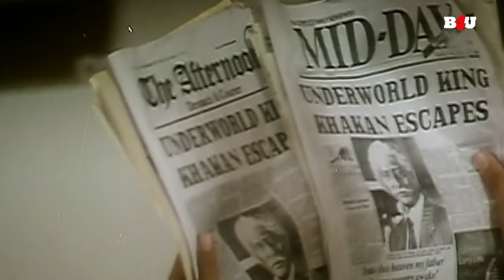ऋषि कपूर ने दुखाया श्रीदेवी का दिल - Rishi Kapoor - Sridevi - Gurudev Hindi Movie Part 7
फिल्म का नाम: गुरुदेव (1993)
कलाकार: ऋषि कपूर, श्रीदेवी, अनिल कपूर, कादर खान, किरण कुमार, डैनी डेन्जोंगपा, प्राण, असरानी,
शम्मी, सत्येन्द्र कपूर,
निर्देशक: विनोद मेहरा
निर्माता: एन.ए

Movie Name : Gurudev (1993)
Cast : Rishi Kapoor,Sridevi,Anil Kapoor,Kader Khan,Kiran Kumar,Danny Denzongpa,Pran,Asrani,
Shammi ,Satyendra Kapoor ,
Director : Vinod Mehra
Producer : NA
Inspector Dev Kumar has to choose between arresting his childhood friend Guru's father, who is a notorious criminal, and his integrity.

इंस्पेक्टर देव कुमार को अपने बचपन के दोस्त गुरु के पिता, जो एक कुख्यात अपराधी है, को गिरफ्तार करने और अपनी ईमानदारी के बीच चयन करना है।